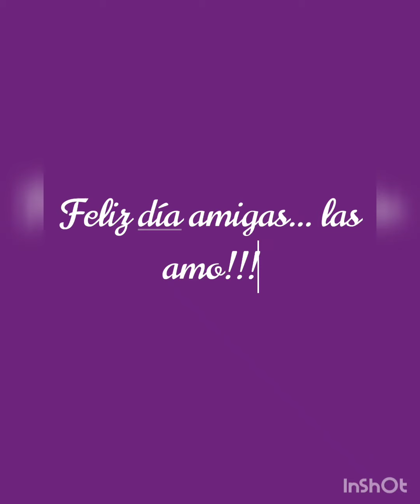Maga sol y ro! Feliz dia